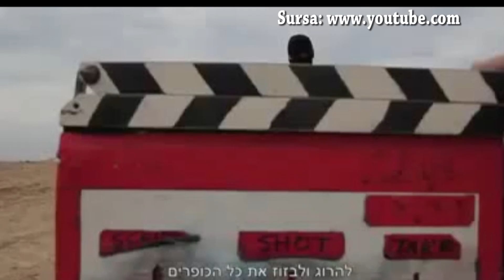PRIMARI "TERORISTI"...parodie , "Un cocktail cu SD" :))))))))))))))))